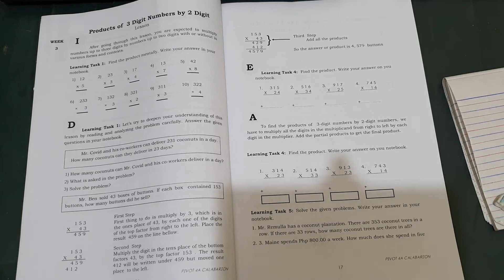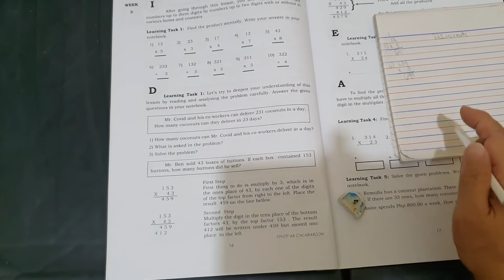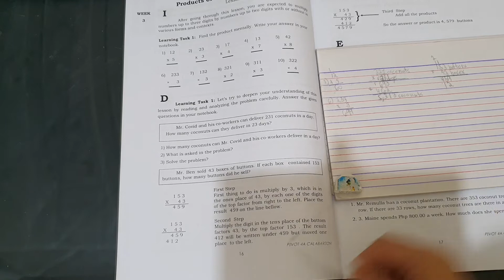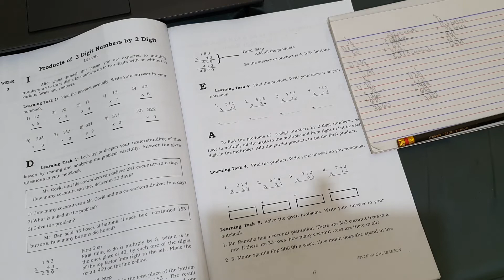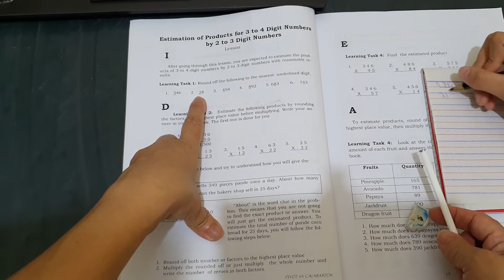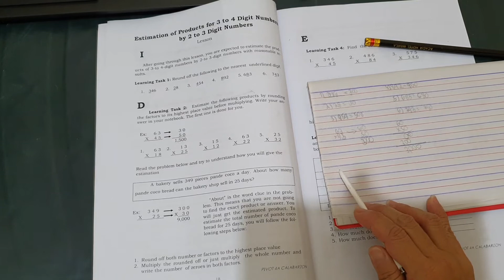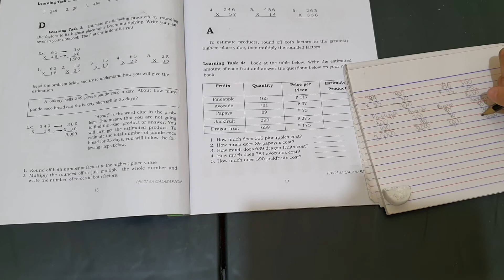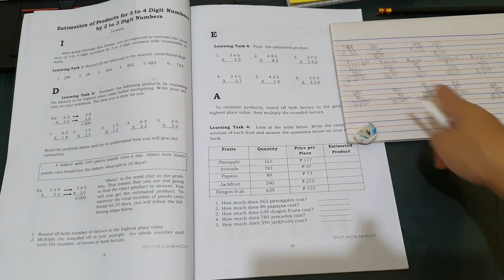Coach Mom A's Math 4 Week 3 Module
Products of 3 Digit Numbers by 2 Digits - Coach Mom A's Math 4 Week 3 Module Learning with Alex